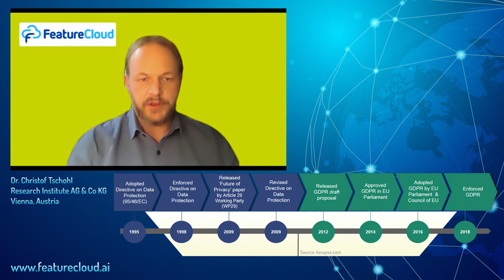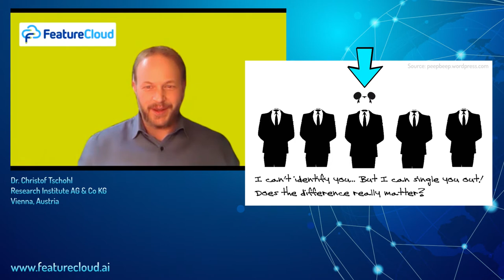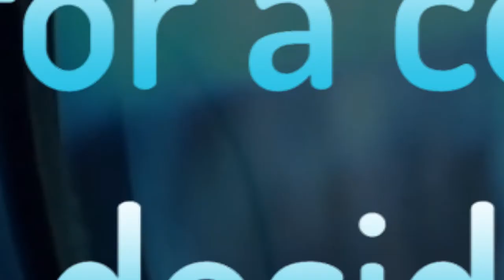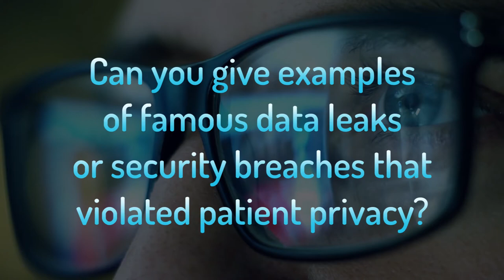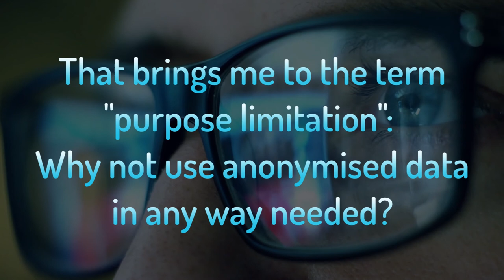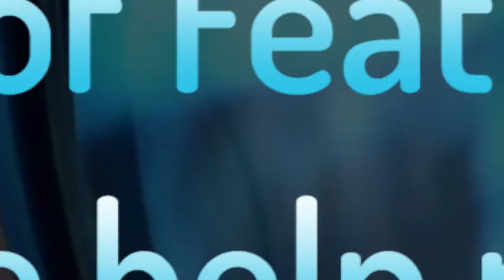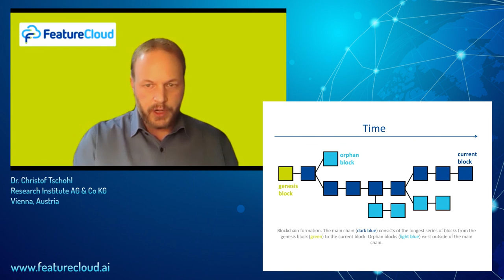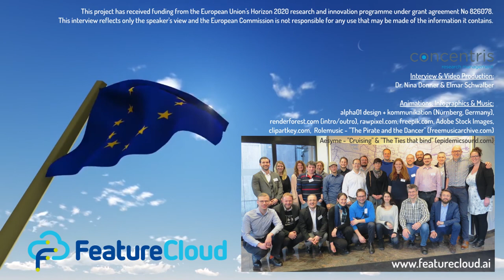FeatureCloud - Patient Privacy & GDPR Compliance (Interview with Dr. Christof Tschohl)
The FeatureCloud consortium members have set the bar high for themselves: The goal of the 5-year-long, EU-funded research project is nothing less than to revolutionize privacy-aware AI for healthcare! The newly fledged AI Store allows biomedical researchers to build machine learning models without programming knowledge, to collaborate with other institutions without sharing one's datasets, and gives developers the chance to contribute and test their own Apps and AI solutions.

Dr. Christof Tschohl from Research Institute AK & Co KG in Vienna, Austria, is both an IT security expert and a lawyer experienced in the implementation of the privacy-preserving General Data Protection Regulation (GDPR) from May 2018. In this Zoom-recorded interview from 16th February 2021, he answers a broad spectrum of legal, ethical, and philosophical questions around the European GDPR, and explains how FeatureCloud's federated machinelearning approach can advance research and save lives while enhancing patient privacy and giving data subjects full control over their medicaldata.

This project has received funding from the European Union's Horizon 2020 research and innovation programme under grant agreement No 826078. This video reflects only the speaker's view and the European Commission is not responsible for any use that may be made of the information it contains.